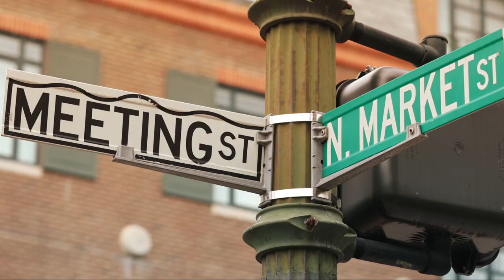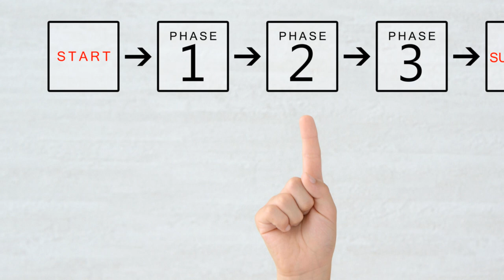Destination Discovery-Charleston Unveiled: A Southern Charm Journey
"Welcome to Charleston, South Carolina, where southern charm meets coastal elegance! Join us on a journey through the cobblestone streets, historic landmarks, and picturesque waterfronts that define this charming city. From antebellum architecture to world-class cuisine and vibrant culture, Charleston offers an unparalleled experience steeped in tradition and hospitality.